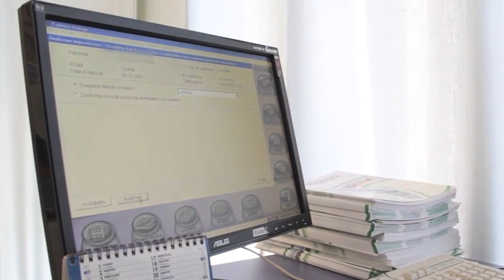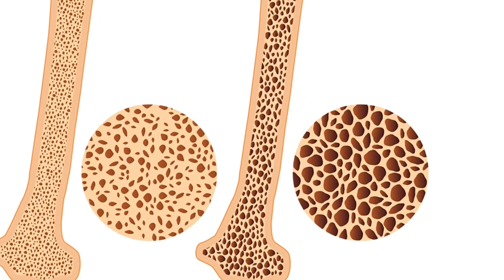AS Roma e San Raffaele segnano il goal più bello, quello per la salute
Hanno partecipato numerose alla giornata di prevenzione che il Poliambulatorio San Raffaele, aderendo all’iniziativa “Amami e basta” promossa dalla AS Roma in occasione dell’8 marzo, ha scelto di dedicare alle donne. Perché, come recita il claim di una delle campagne di prevenzione firmate San Raffaele, “per una donna ci sono solo due parole più belle da sentire dopo ti amo: stai bene”.